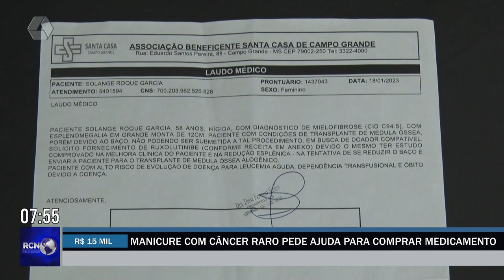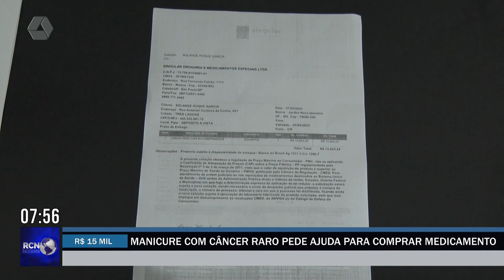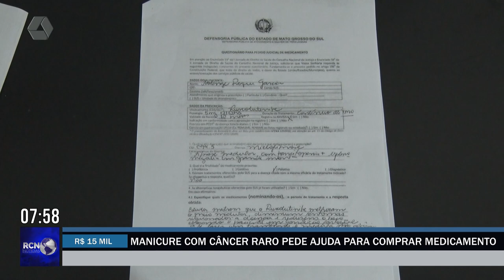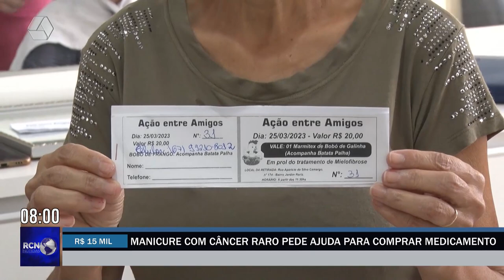Manicure precisa de ajuda para comprar medicamento caro